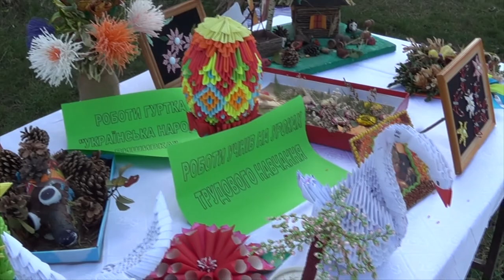День села у Черні